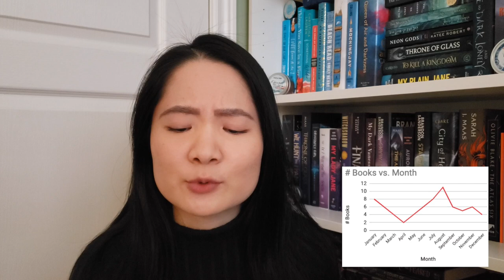2022 in Review & New Reading Goals for 2023 🎯 | Intentional Goal Making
A new year comes with new goals! I review my 2022 reading goals and make new 2023 goals, enjoy!

Timestamps:
0:00 Intro
0:20 2022 in Review
5:01 New 2023 Goals